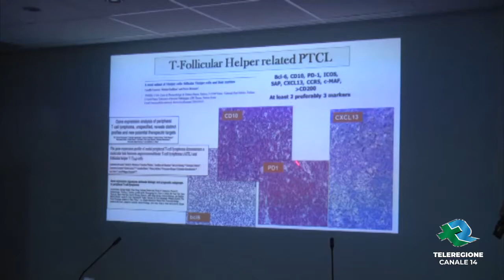BARLETTA | L' ematologia è un lavoro di squadra